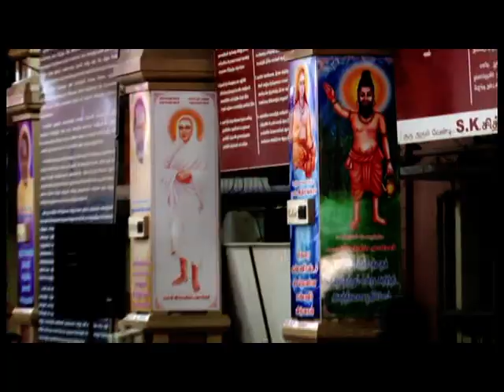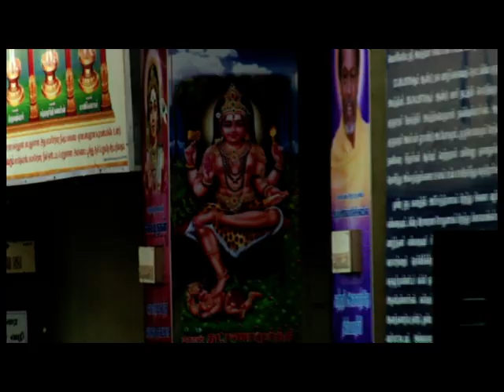செயற்கரிய செய்வார் பெரியார் - சுகிசிவம்